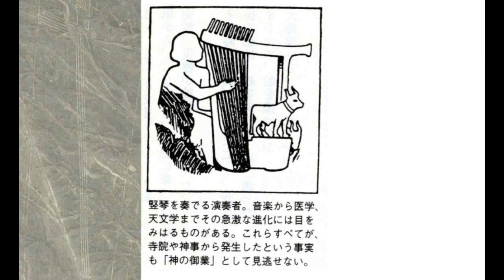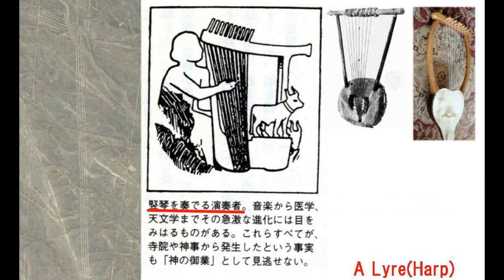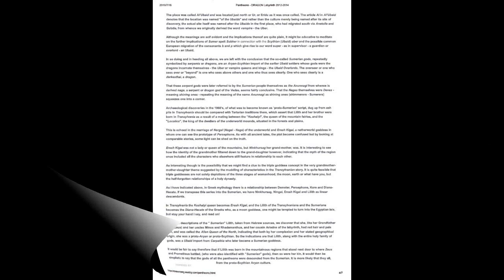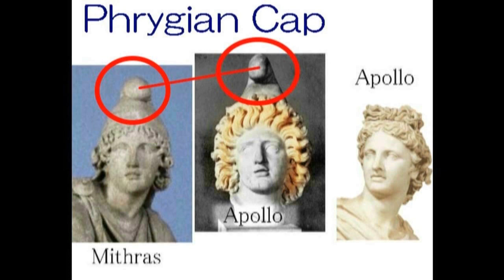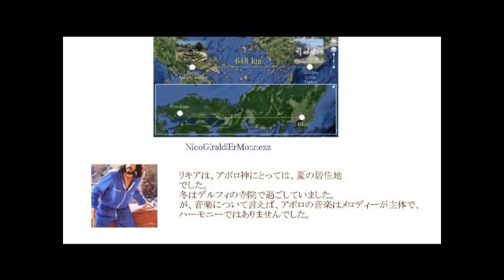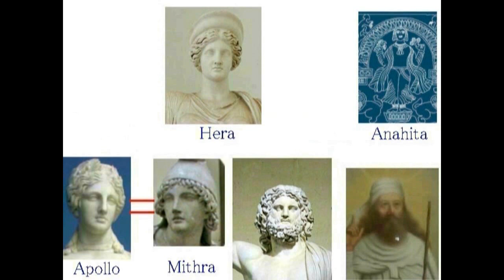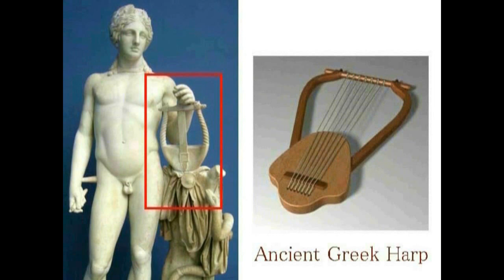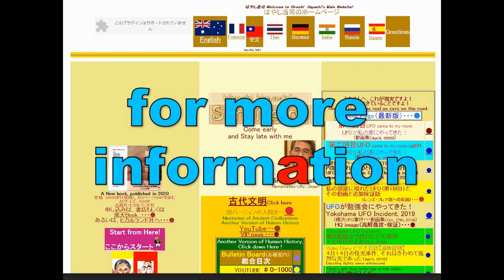4306【05再R】Lyra in Nazca=Lycia,Mithra's Homelandナスカのリラ（たて琴）＋ミトラの故郷・リキア＋アポロ神殿Hiroshi Hayashi JP